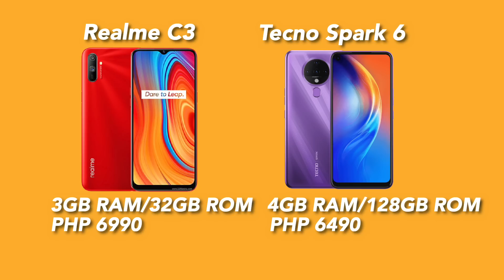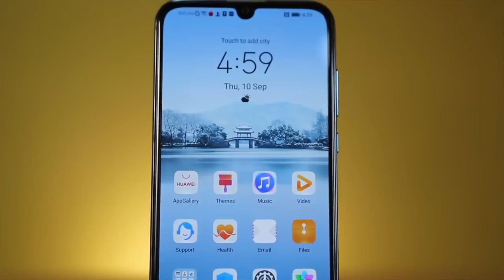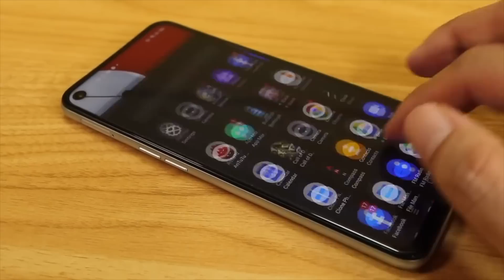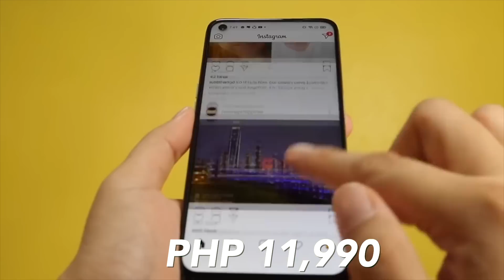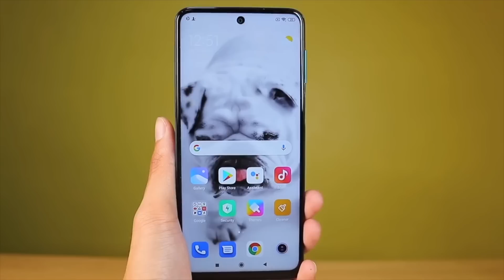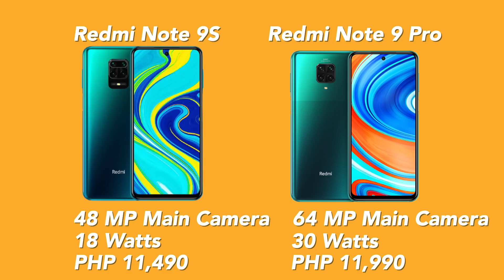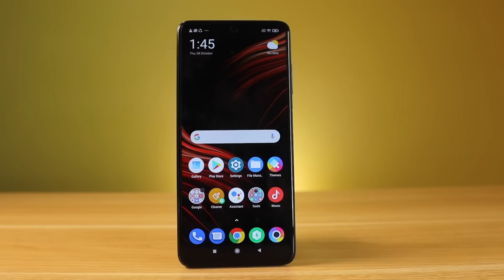TOP 10 SMARTPHONES PHP10K AND BELOW(2020 EDITION)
These are the top 10 smartphones of 2020. They are the best of the best when it comes to price and specs. The top smartphones i mentioned here are all based on my experience in my reviews.

All the smartphones i mentioned are all available in the Philippines.

1.) Tecno Spark 6 Go
2.) Realme Narzo 20
3.) Cherry Mobile S9 Max
4.) Poco M3

3.) Comment something you liked about the gadget/s in the video and add the hashtag

Announcement of Winners will be on January 30, 2021